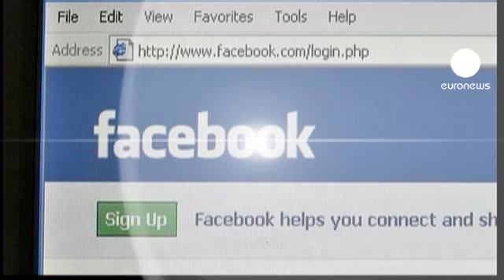فیسبوک به بازار بورس می رود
فیسبوک، بزرگترین شبکه اجتماعی مجازی از عرضه اولیه سهامش در بازار بورس خبرداد.

مسئول امور مالی فیسبوک اعلام کرد، سهام این شرکت بین آوریل تا ژوئن سال آینده میلادی در بازار بورس نیویورک عرضه خواهد شد.